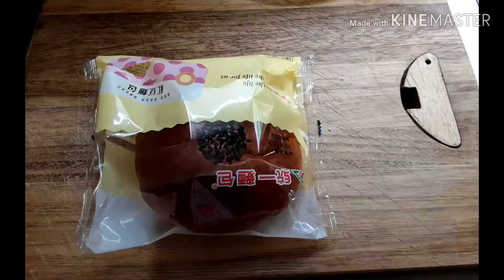BREAD HOLE WITH EGG | MY BREAKFAST | MICHELLE LEE VLOGS